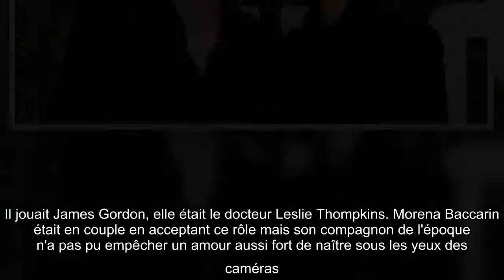Morena Baccarin (Gotham) enceinte de son 3e enfant, elle dévoile son baby bump par surprise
Elle a ouvert la bonne case de son calendrier de l'Avent ! Le vendredi 11 décembre 2020, Morena Baccarin a annoncé une heureuse nouvelle dans l'émission The Talk, présentée par Sharon Osbourne. Alors qu'elle évoquait ses petites techniques pour conserver un brin de romantisme en cette période de confinement - et donc de garderie perpétuelle pour les parents -, la comédienne de 41 ans a dévoilé un ventre très rond en visioconférence, depuis son domicile. "Les temps ont changé, expliquait-elle. Ce qu'on appelle un rendez-vous, honnêtement, c'est plutôt être capable de pouvoir aller se promener à l'extérieur ensemble. Mais je crois que le dernier a été un succès."    Un troisième enfant pour Morena Baccarin donc, puisque l'actrice est déjà maman de Julius, un garçon de 7 ans issu de sa relation avec Austin Chick, et d'une fille de 4 ans nommée Frances avec Ben McKenzie, son compagnon actuel. Les amoureux se sont rencontrés sur le tournage de la série Gotham et sont très vite tombés raid ...